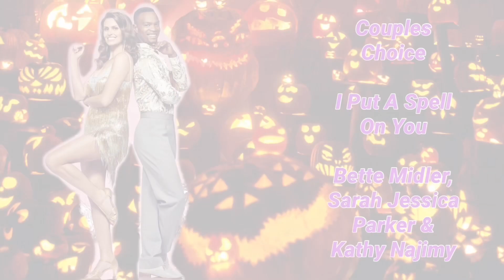Songs & Dances/Week 6 🎃 | Strictly (S20)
the songs and dances for week 6 🎃

🎃 ellie & nikita: foxtrot - scooby doo theme - scooby doo
🎃 ellie & johannes: couples choice - I put a spell on you - hocus pocus
🎃 fleur & vito: salsa - break my soul - beyoncé
🎃 hamza & jowita: tango - wicked game - chris isaak
🎃 helen & gorka: foxtrot - lil red riding hood - sam & the sham
🎃 james & amy: charleston - bumble bee - lavern baker
🎃 kym & graziano: rumba - frozen - madonna
🎃 molly & carlos: argentine tango - running up that hill - kate bush
🎃 tony & katya: quickstep - devil went down to georgia - charlie daniels band
🎃 tyler & dianne: cha cha cha - day-o - klaus hallen tanzorchester
🎃 will & nancy: cha cha cha - mama told me not to come - tom jones